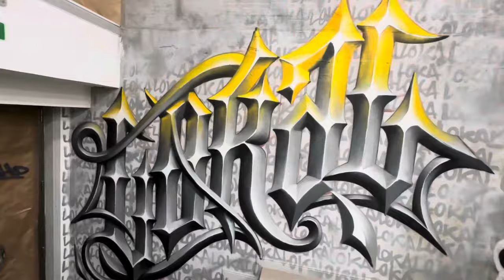Por que no pintas letras de Lettering con GRAFFITI?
Por que no pinta graffiti de lettering en tu ciudad? te enseño los trucos para que lo pintes tu